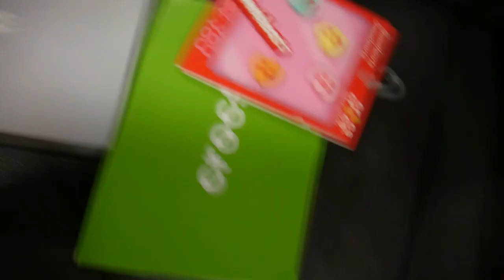DAY 23 - BIRTHDAY SHOPPING FOR MY DAUGHTER